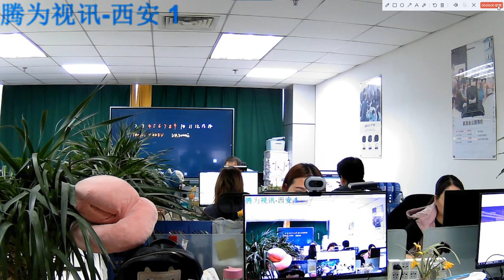Tenveo VHD3U 3x zoom Video Conference Camera 128° FOV with Electronic blackboard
USB2.0
HD1080P 2.1 mega pixel
3x optical zoom
Wide angle 128°,Pan: 0-340°
RS-232, RS-422, RS-485,
Tips: Press the Number(1-9) directly to call the reserved preset. Fast and Smooth
PRESET+Number: To set preset position of this number.
RESET+Number: To clear preset position of this number.

3x optical zoom

Sleek and intelligent design

Plug & Play USB Connectivity

Crystal clear HD1080P image quality

Accurate, smooth and silent PTZ Movement

Preset: 9 via IR remote setting (255 via RS232)

Superior quality with Full Glass Lens Material

128 ° wide field of view with no video distortion

1/2.7 inch high quality, 2.1MEGA PIXEL (16:9) CMOS sensor

Support ceiling mount, wall mount and tripod mount (Reverse mountable)

2D and 3D NR for best video quality in different lighting conditions

Support Visca, Pelco-P, and Pelco-D protocol, RS232/RS485 Camera Control

Compatible with most leading video conferencing software and platform